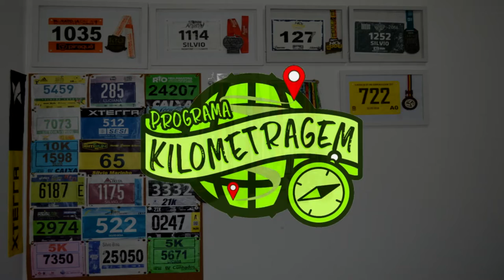DICAS MEIA MARATONA DE SÃO PAULO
Faaaaaala corredores, tudo bem? Se você, assim como eu, vai correr a 13ª Meia Maratona Internacional de São Paulo, então se ligue nas dicas e informações importantes da prova! Assista e compartilhe!